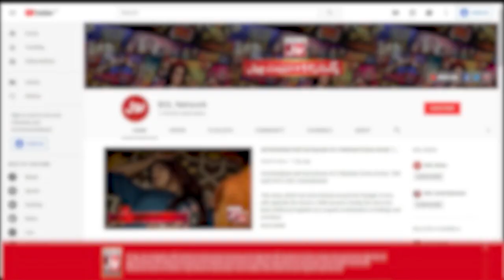Tick Tock Show With Fahim Khan | Complete Show | Shahtaj Khan | Rabeeca Khan | Areeshay Soomro